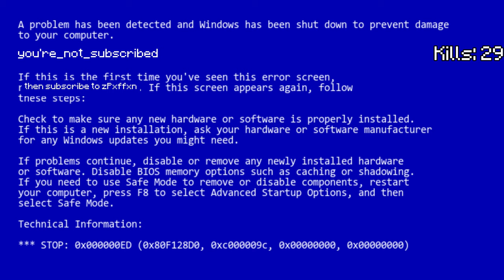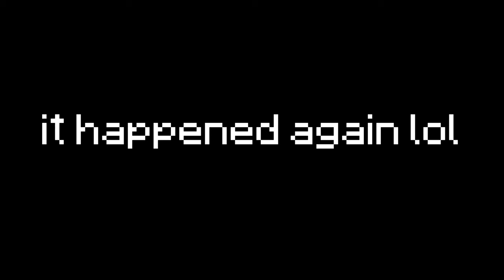Doubling my Hive kills every day - DAY 6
Been a while since the last episode lol